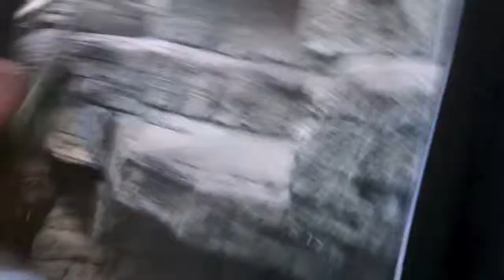Monkey Fun Anniversary Clips 7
Anniversary Clips 7